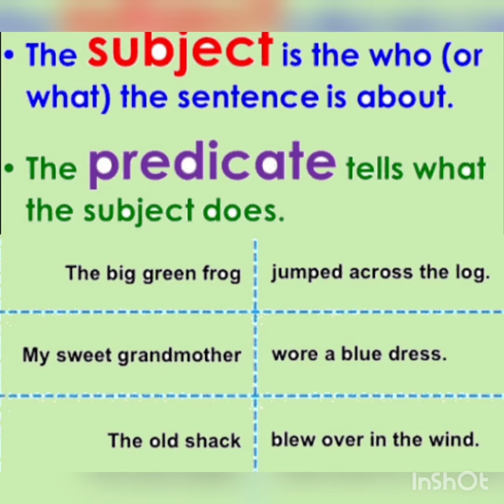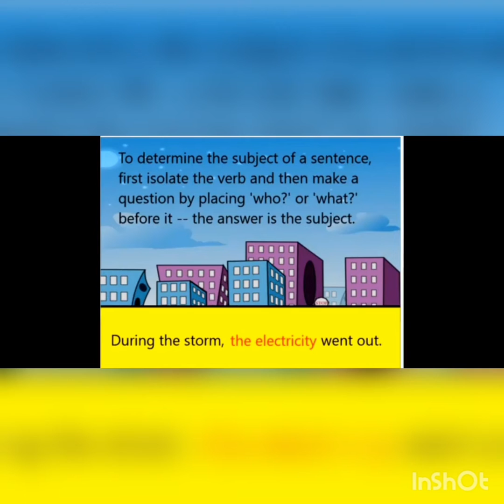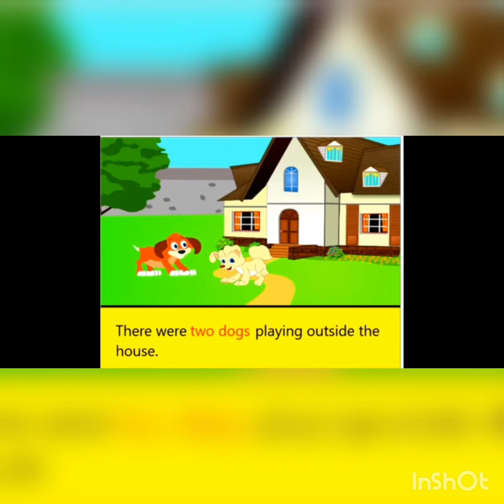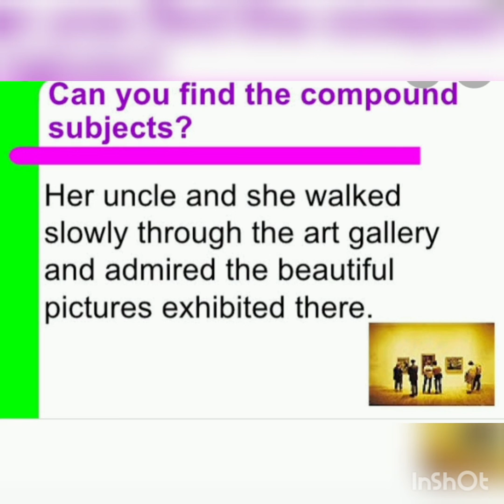SUBJECT AND PREDICATE